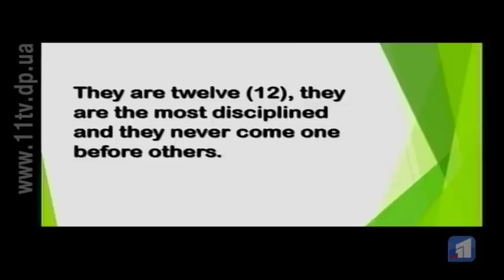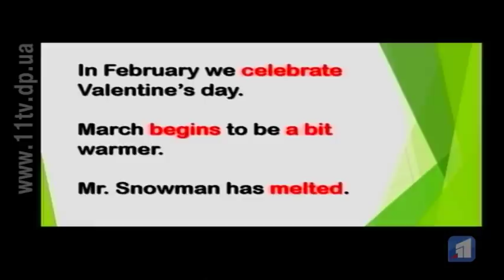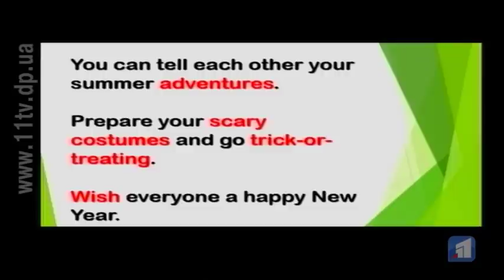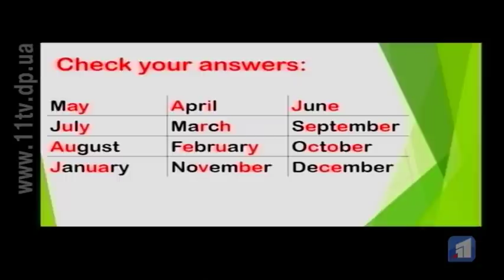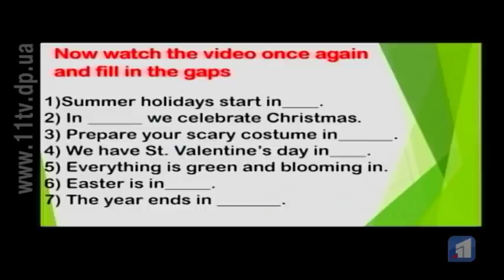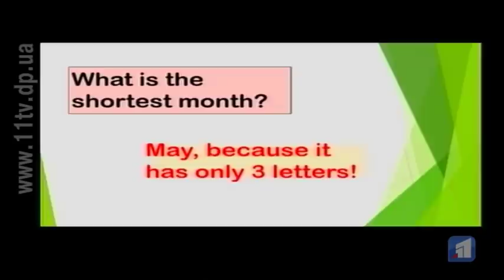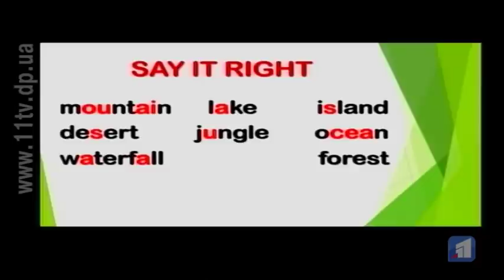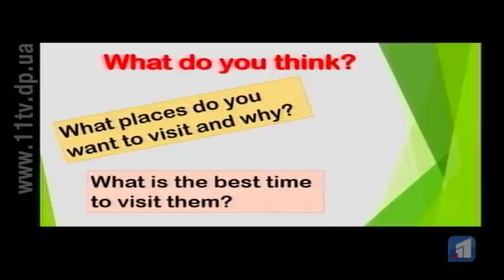АНГЛІЙСЬКА МОВА (4 клас) 03-04-2020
Nature around us. Природа навколо нас